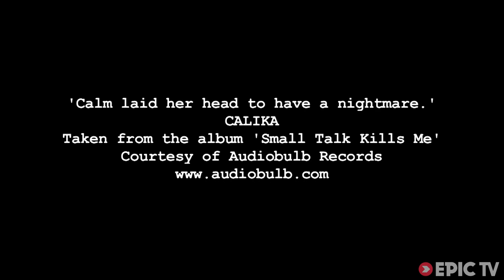Redpointing Gray Slate in the Impossible Quarries of North Wales | HARDXS from Slackjaw Film, Ep. 10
The gray slate rocks in the quarries of Wales are a notoriously fearsome testing ground for climbing technique...

Pete Robins and Nic Sellers go to the The Llanberis quarries to test themselves, waxing lyrical about its joys and providing a master class on how to climb the stuff. Expect lots of frictionless footholds, grim grunting and impossible, determined body positions.

Director: Rich Heap
Video Producer: Ben Pritchard
Athletes: Peter Robins, Nic Sellars